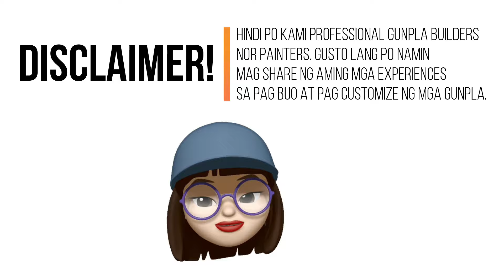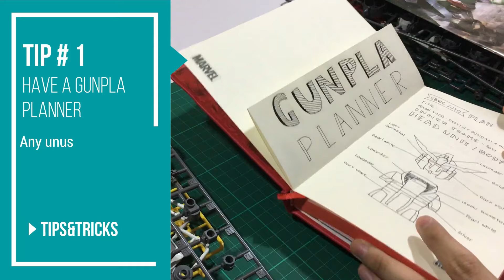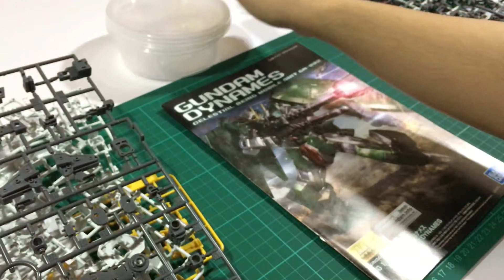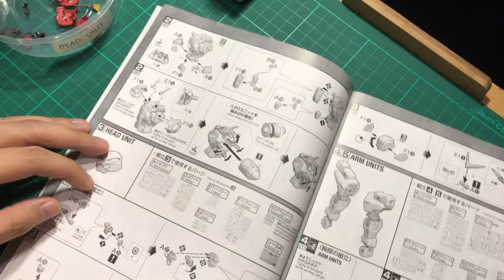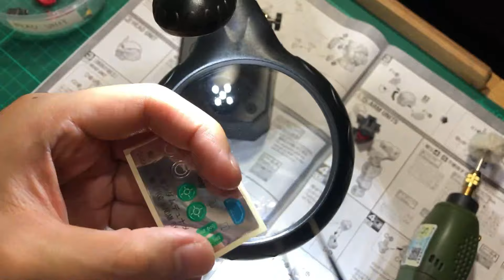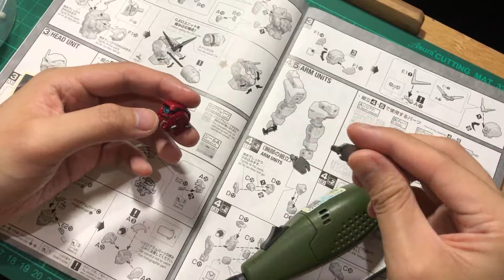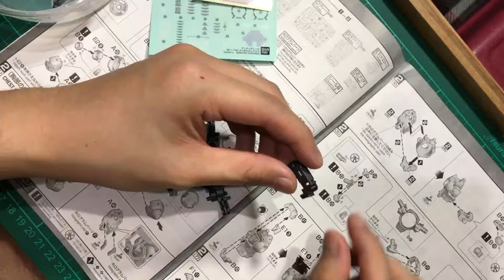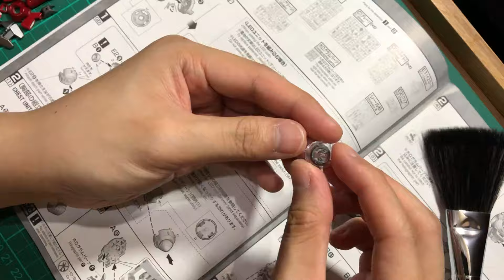[BUILDING] MG Gundam Dynames • Episode 1